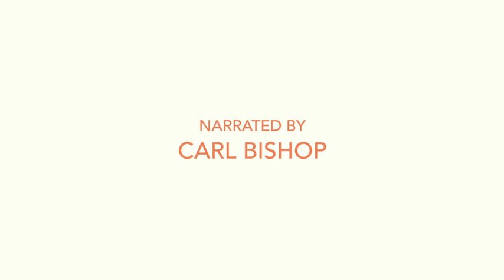Birds of Prey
This is an animation I did for my motion graphics 2 class. The assignment was to create an animated infographic on a subject of our choice. The narration was written by Suzanne Shoemaker and voiced by Carl Bishop.